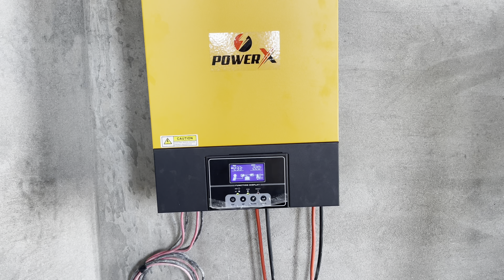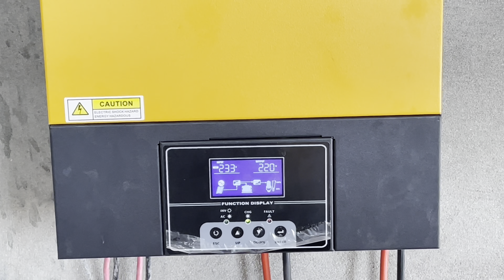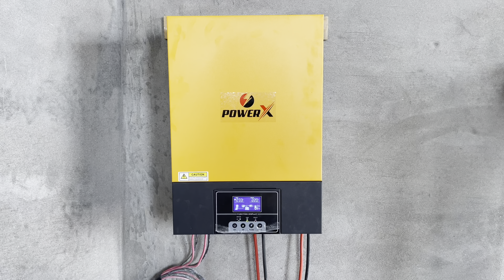Best Solar System in Pakistan 🇵🇰 | 5.5KW PowerX Inverter System Installation and Cost Involved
The video is about 5.5KW PowerX Solar Inverter System Installation and Cost Involved. It's a sine wave inverter. Solar Panels are from Risen and Volta Batteries are installed.